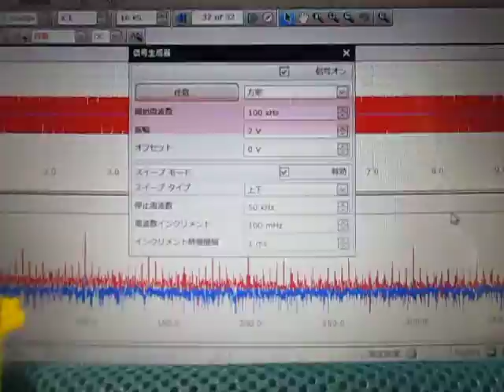超音波の音圧測定解析システム（超音波テスター） Ultrasound ‹measurement and analysis›